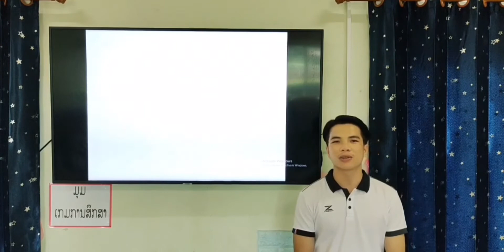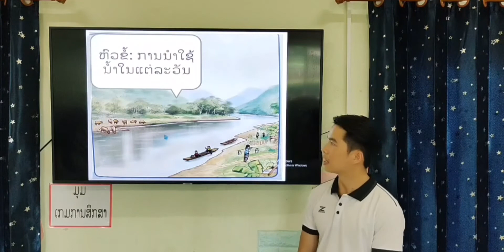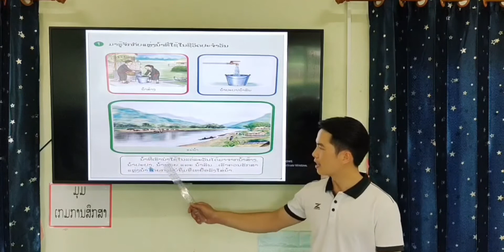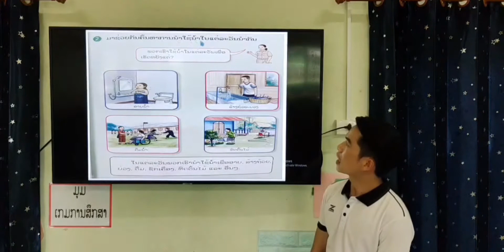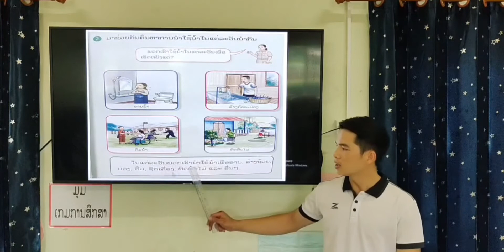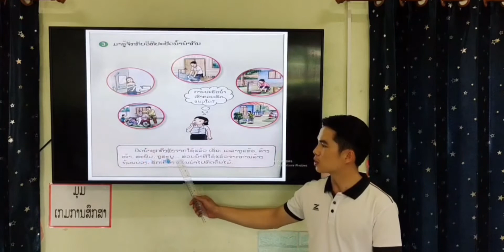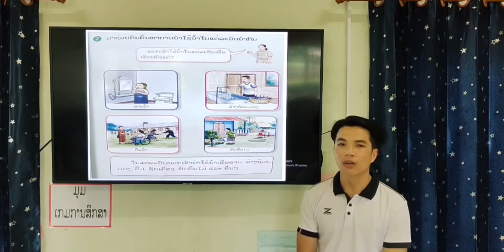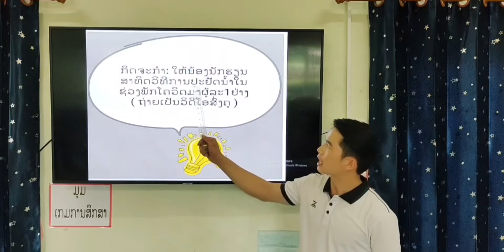ການນຳໃຊ້ນໍ້າ ປ.1 ສອນໂດຍຄູ ຕູ່ນ